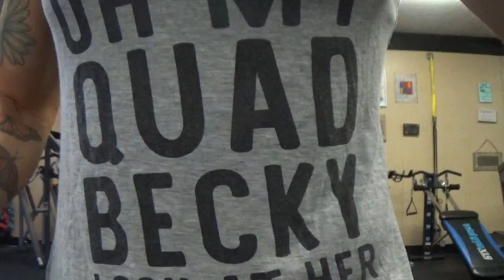Every BODY's Fit "FIT Life" Video:Thinking Yourself Thin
Every BODY's Fit "FIT Life" YouTube Videos
Megan Johnson McCullough
Owner at Every BODY's Fit in Oceanside CA